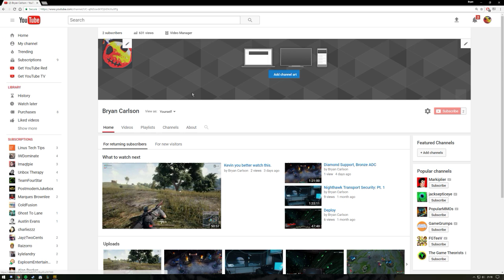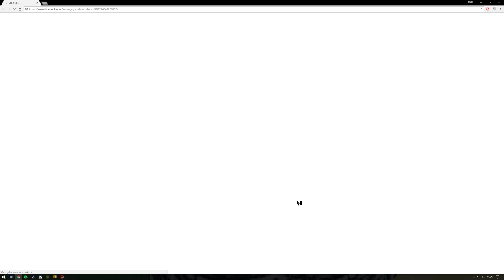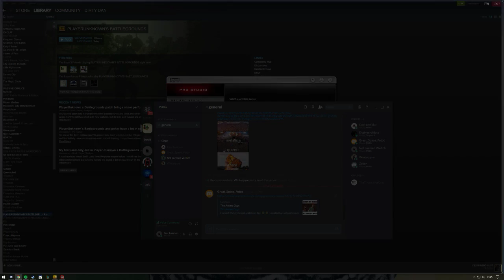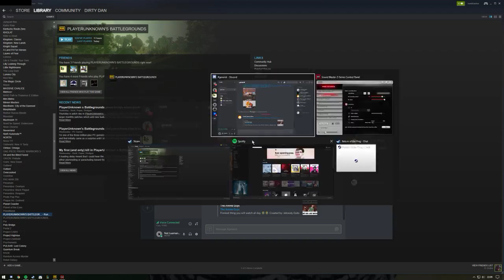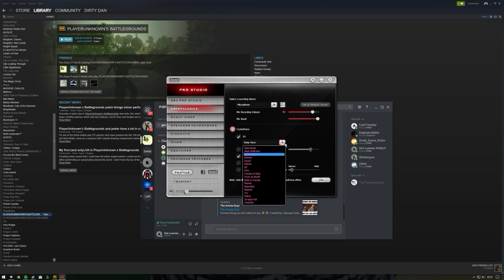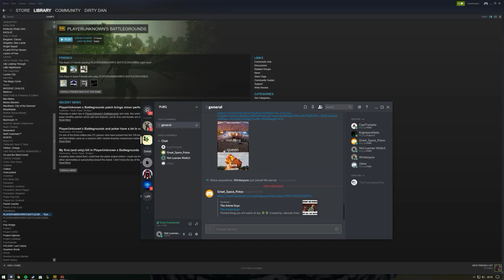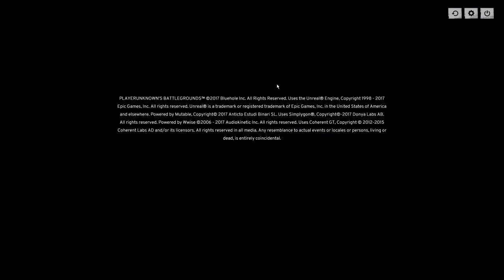Come ober here david